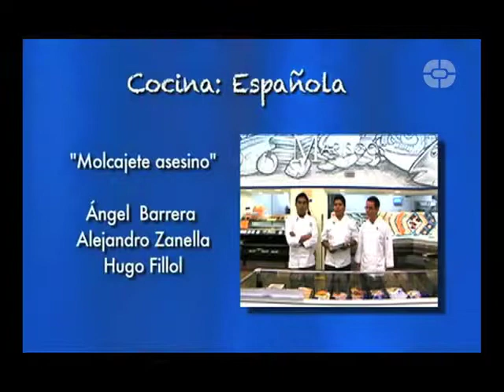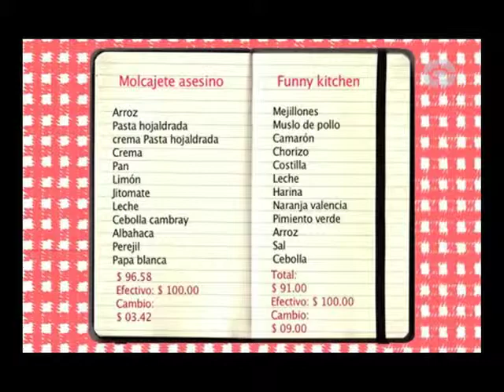RETO COCINA Programa 6 (Bloque 1)